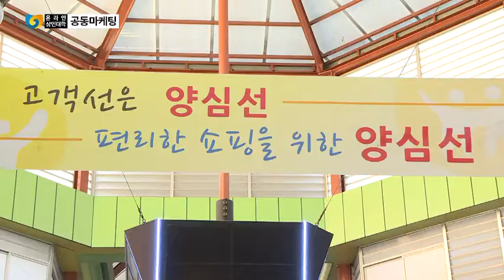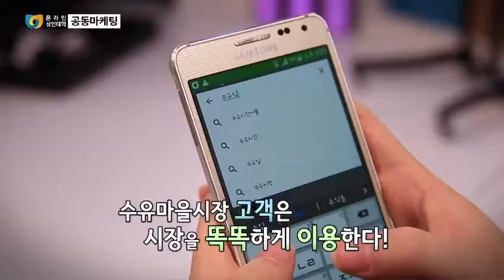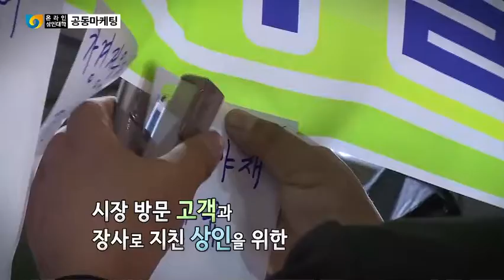전통시장 경영교육 온라인강의(1강)공동마케팅 김갑용